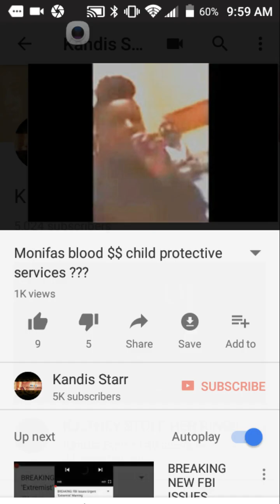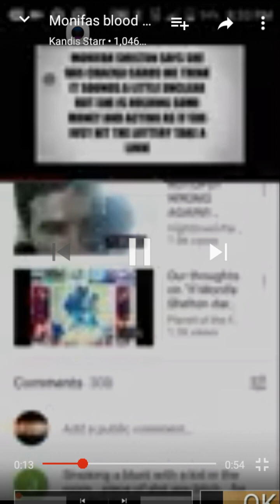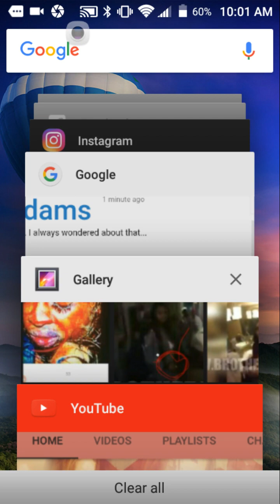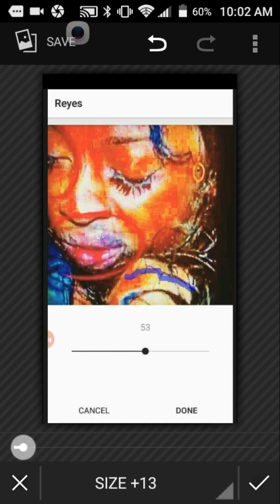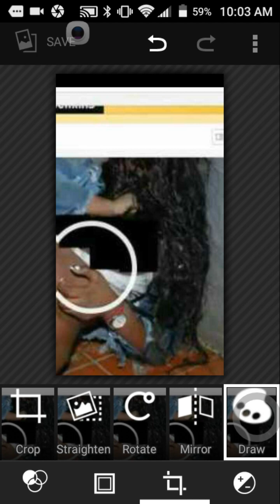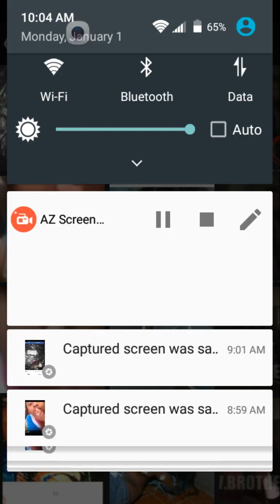KJ.. STOLEN RING AND THE MONEY!!??